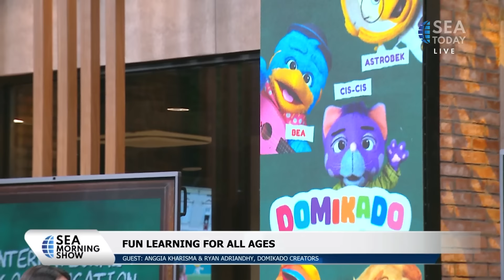Anggia Kharisma & Ryan Adriandhy: Domikado - Fun Learning For All Ages